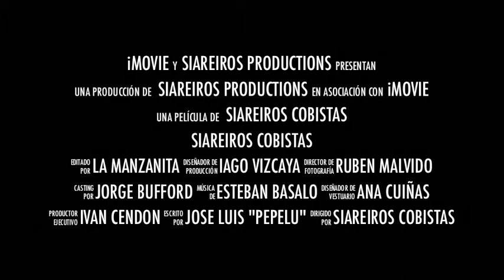SIAREIROS COBISTAS SPOT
SPOT OFICIAL DE LA CAMPAÑA DE ASOCIADOS PARA LA TEMPORADA 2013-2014